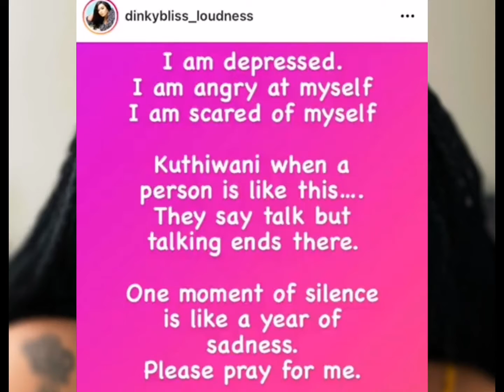Dinkybliss Mzanzi Big brother housemate dies